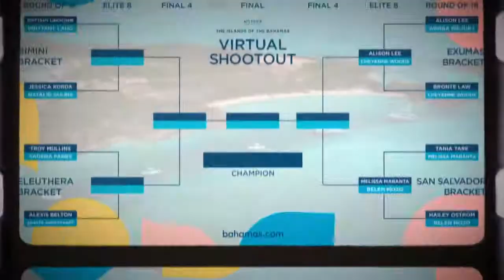Bahamas Virtual Shootout 90sec Trailer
Hosted by golf travel expert, Matt Ginella, The Bahamas Virtual Shootout brought international golf professionals together for an online competition like no other. Players competed in a head-to-head, closest to the pin tournament bracket, until ONE winner remained!

Renowned LPGA and International Golf Pros in the team line-ups includes:
TEAM BRITTANY
Brittany Lincicome (Captain)
Jessica Korda
Brittany Lang
Natalie Gulbis

TEAM TANIA
Tania Tare (Captain)
Hailey Ostrom
Belen Mozo
Melissa Mabanta

TEAM ALISON
Alison Lee (Captain)
Cheyenne Woods
Sierra Brooks
Bronte Law

TEAM TROY
Troy Mullins (Captain)
Shasta Averyhardt
Sadena Parks
Alexis Belton